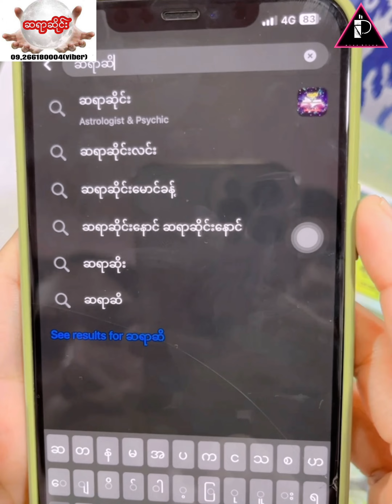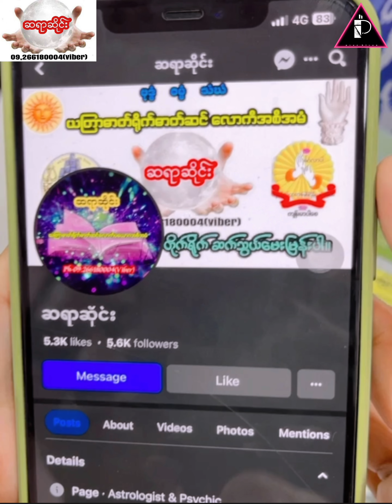နင့်ဘာသာနင် မျက်စိစွံယုံမကလို့ ဂွေးကျိဘဲစွံစွံ 🥹